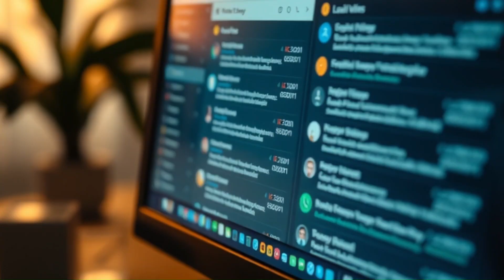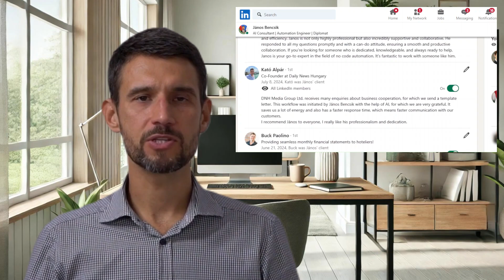Beyond the Hype: How AI Can TRULY Help Your Business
🔍 Want to find out what AI can do for your business without new software, long training and high costs? Let's explore together!

I’m Janos Bencsik, an AI Enthusiast and No-Code Automation Engineer. I help SMBs to save time, streamline workflows, and improve efficiency through AI-powered solutions.

In this short video, I’ll walk you through some practical examples of what these tools can achieve today, from PDF-processing bots and dynamic email assistants to virtual journalists.

For this video, I used the following apps:
Video avatar: